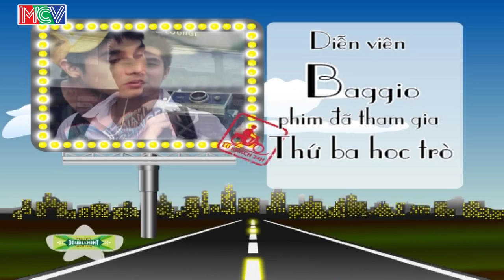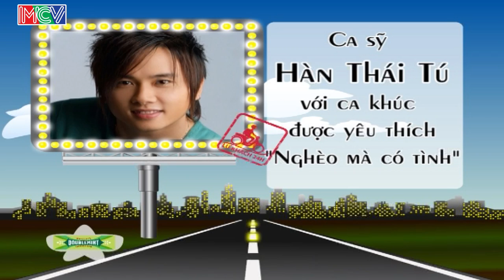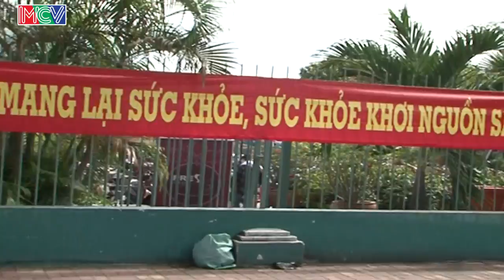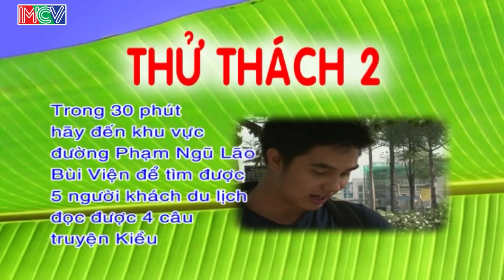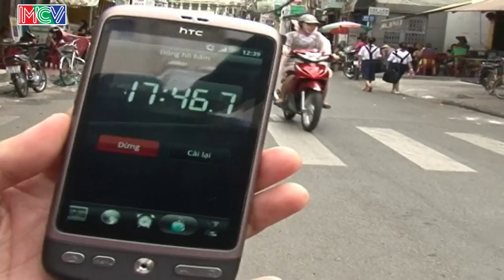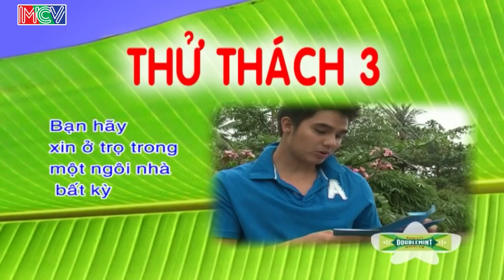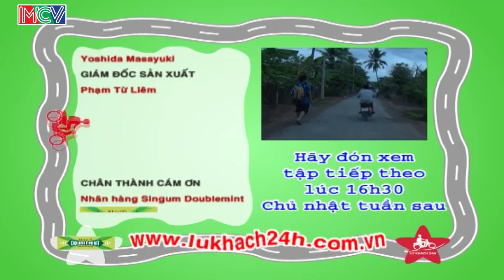Lữ Khách 24h Tập 65 FULL | Baggio học múa tung chai - Hàn Thái Tú thử tài nhảy Dance Sport